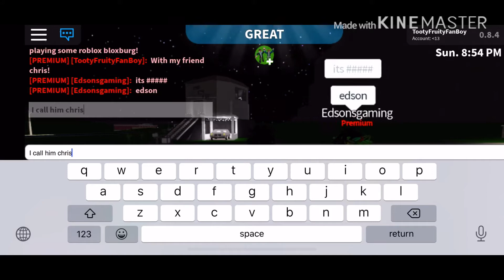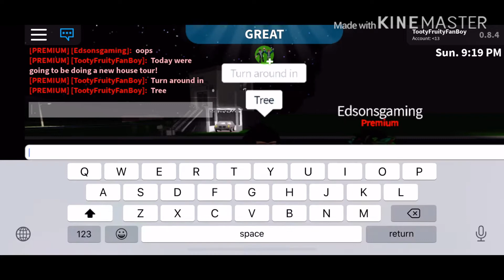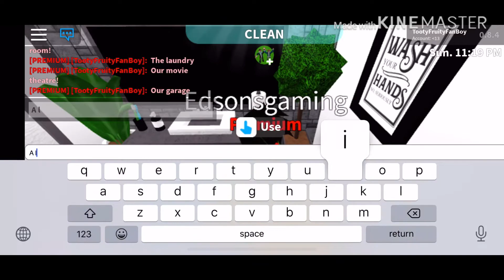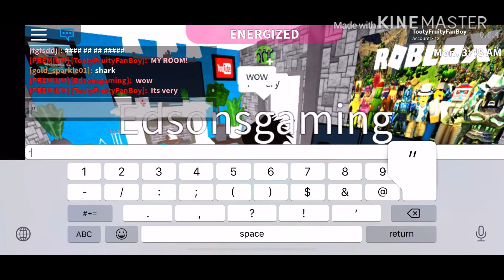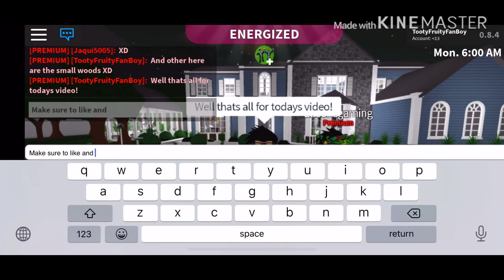My New House Tour! 2020 (Roblox Bloxburg)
Game Played: Roblox Bloxburg. In this video I show you guys the tour of my new mansion!